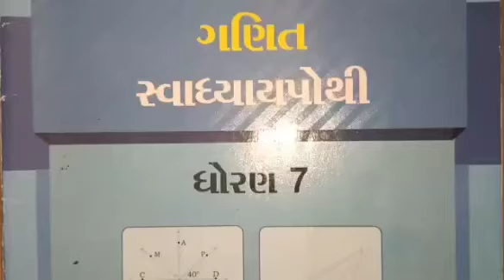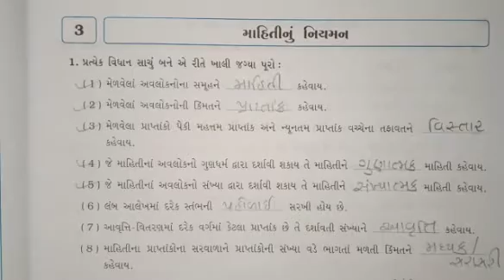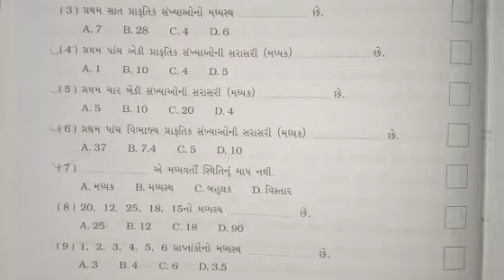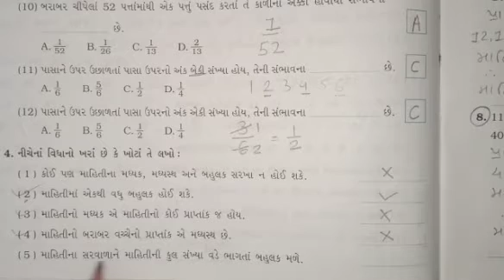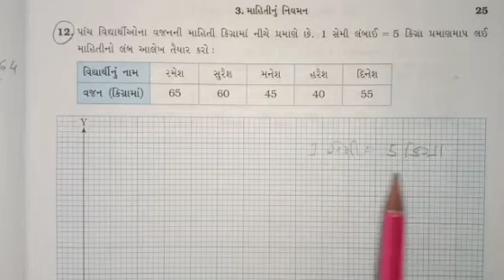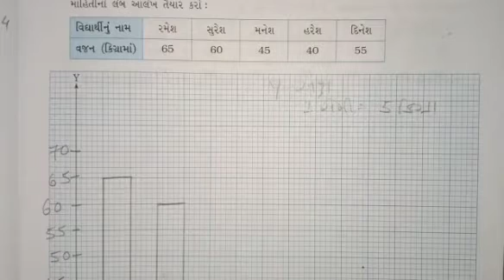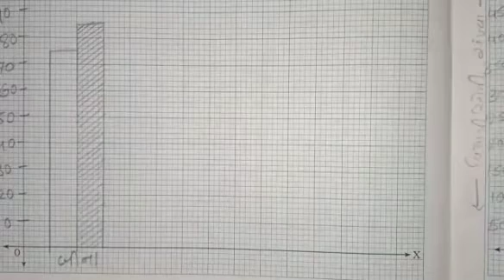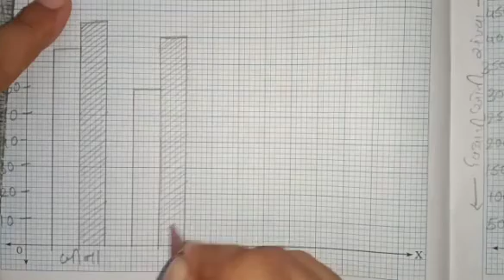STD:- 7 || Maths || By Hetal Miss|| Upasana vidhyalay || 12/08/2021